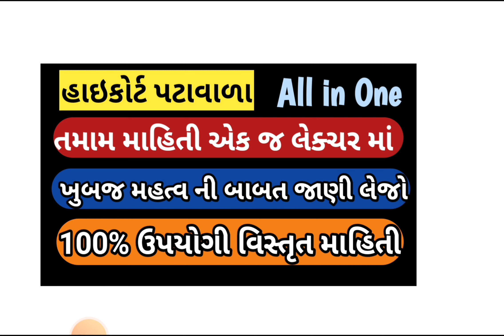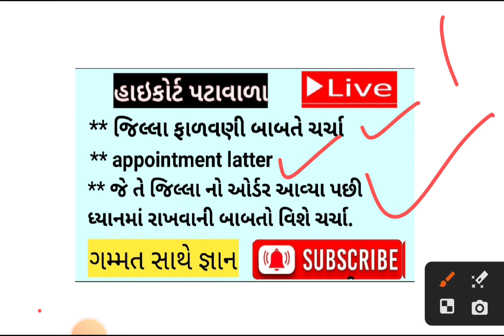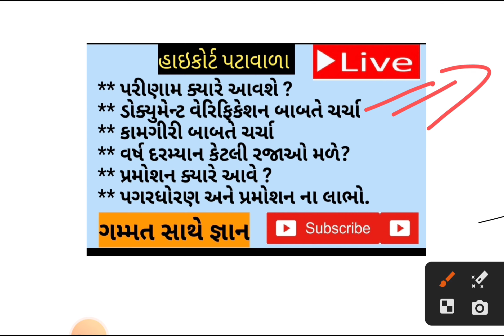highcourt peon A to Z mahiti | વિગતે માહિતી એકજ લેક્ચર માં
highcourt peon A to Z mahiti | પરિણામ આવ્યા બાદ ની પ્રક્રિયા ની વિગતે  માહિતી એકજ લેક્ચર માં

પટાવાળા લેક્ચર

હાઇકોર્ટ પટાવાળા

gujarat high court peon 2019 cut...

gujarat high court peon 2019 meri...

gujarat high court peon work

high court merit 2019

high court patavala merit

high court peon cut off 2019 gujar...

high court peon cut off 2023

high court peon work gujarat

peon cut off

હાઇકોર્ટ પટાવાળા

peon cut off

હાઇકોર્ટ પટાવાળા

hak kami process

hak kami process

highcourt peon result 2023

highcourt peon

highcourt peon cut off

highcourt peon bharti 2023